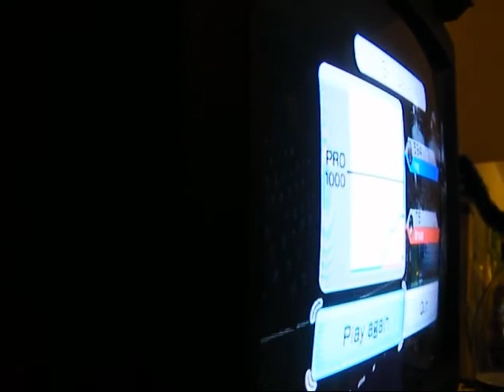Everybody.Box.Now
wii boxing